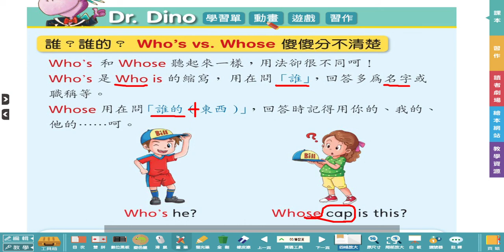G5 Unit 4 p 66 Dr Dino teaching